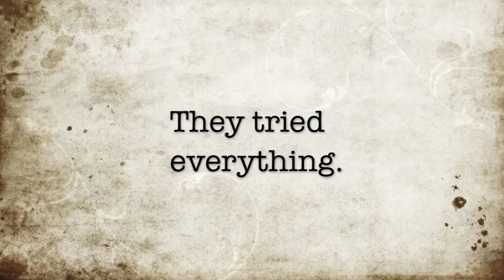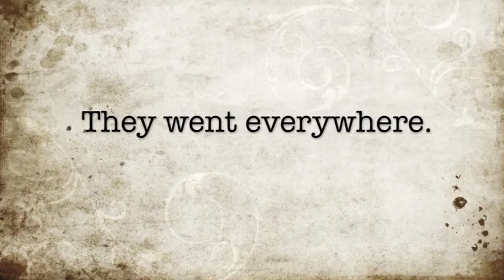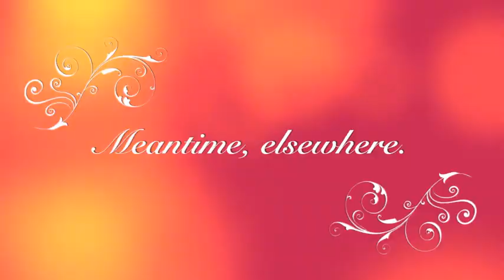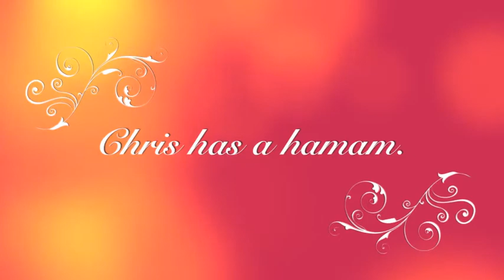Treatment long trailer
Jeff, Steve and Chris pitch their new tv series called The Treatment